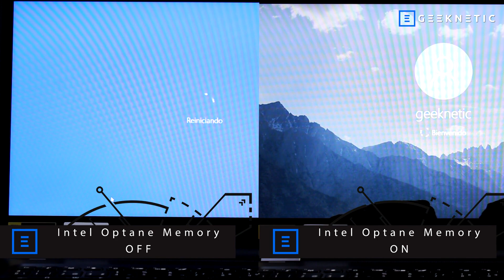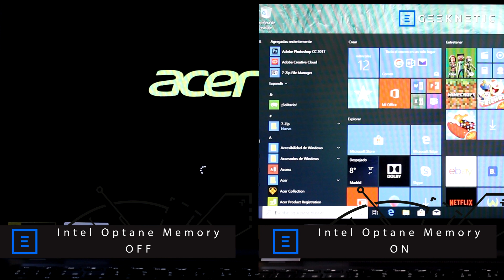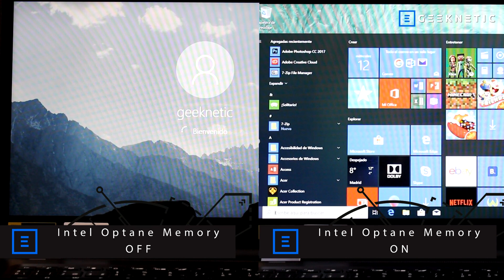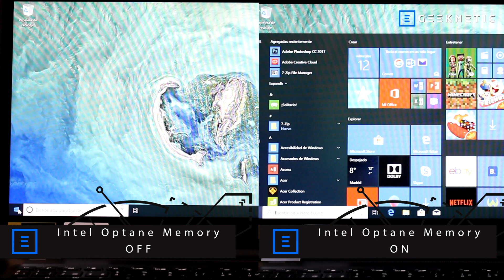Intel Optane Memory vs HDD iniciando Windows